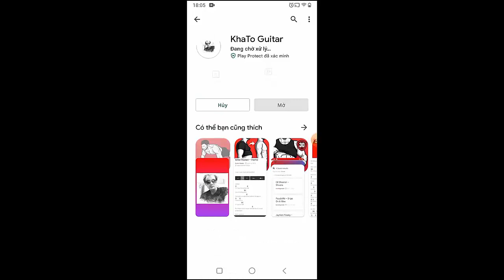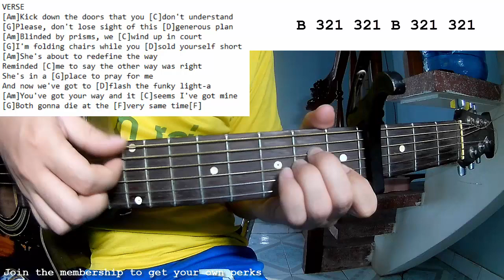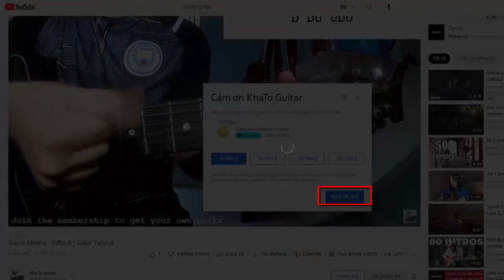Red Hot Chili Peppers - Carry Me Home | Guitar Tutorial